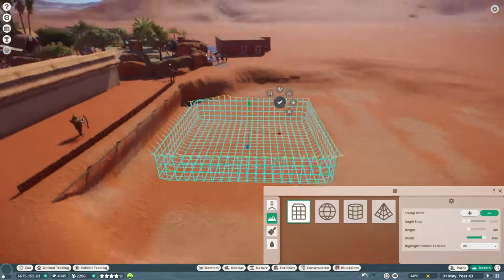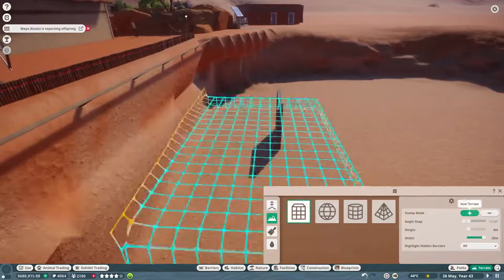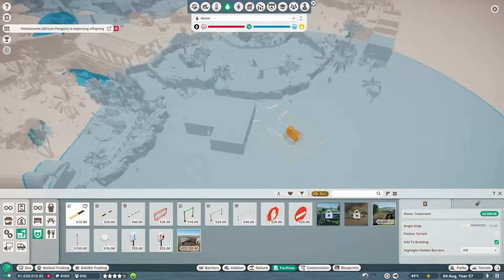Tanami Zoo Ep 09 - Springbok and Gemsbok Valley - Planet Zoo Challenge Mode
This zoo is located in the Tanami Desert in Australia, a small local zoo focusing on desert species.
Join me on this short series of planet Zoo speed builds.
This week we are adding the elegant Springbok and Gemsbok
New episode weekly every sunday!

0:00 Intro
0:11 Speedbuild
10:16 Speedbuild